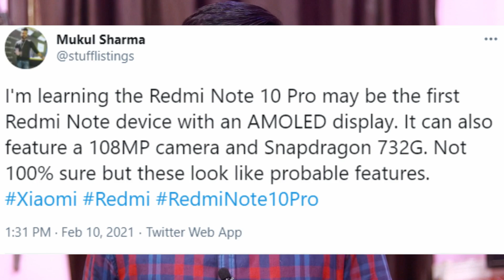Redmi Note 10 Pro 4G And 5G | 108MP Camera, Super Amoled Display | Everthing We Know So Far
BGM
Instrumental produced by Chuki